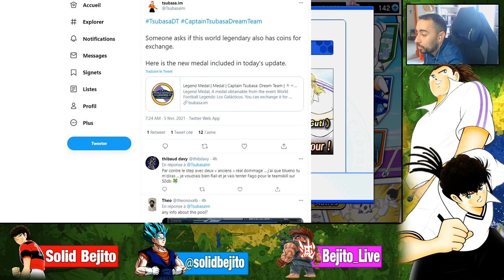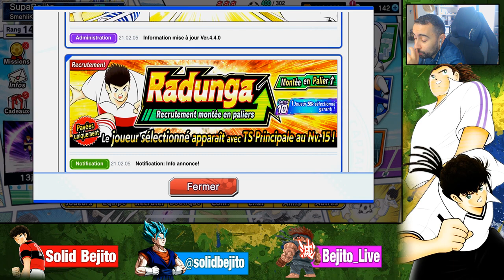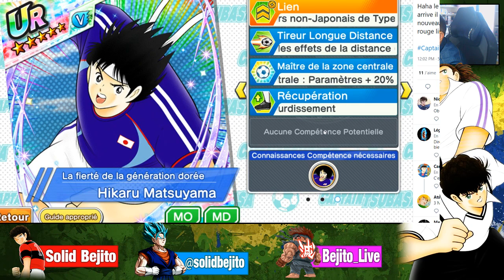LES RENFORTS DU REAL MADRID ARRIVENT !!!